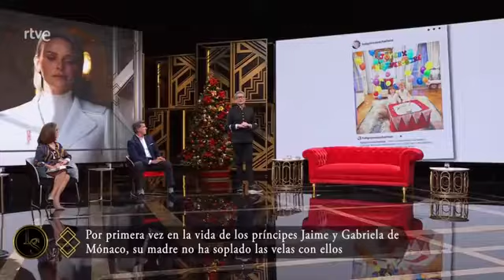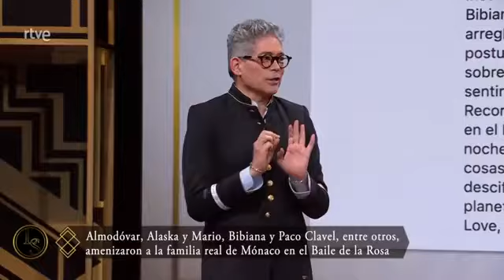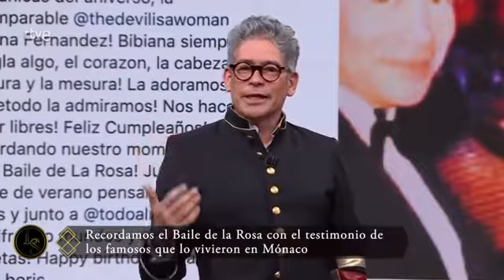Los Grimaldi 2 parte